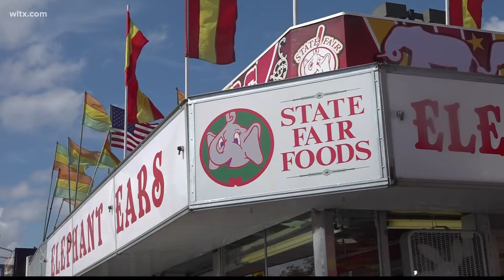What's new to eat at the South Carolina State Fair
With more than 90 food stands, here are a few new items to tempt your taste buds.